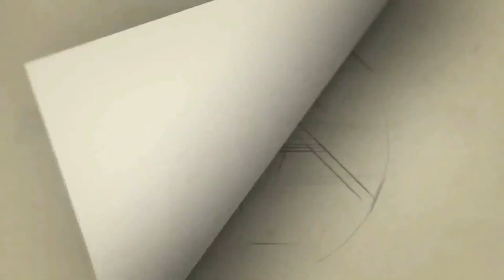யோகா போட்டியில் இராஜபாளையம் சங்கம்பட்டி வேலம்மாள் போதி பள்ளி மாணவி சாதனை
cithiraitv சித்திரைடிவி சர்வதேச யோகா போட்டியில் இராஜபாளையம் சங்கம்பட்டி வேலம்மாள் போதி பள்ளி மாணவி ஜெயவர்தினி சாதனை

சென்னையில் நடைபெற்ற சர்வதேச யோகா போட்டிக்கான தேர்வு போட்டியில், இராஜபாளையம் சங்கம்பட்டி வேலம்மாள் போதி பள்ளியில் எட்டாம் வகுப்பு பயின்று வரும்,ஜெ.கு. ஜெயவர்தனி  ஒட்டு மொத்த சேம்பியன் மற்றும் , கல்ச்சுரல் பிரிவில் முதலிடம் பிடித்து அசத்தல்…

சென்னை வேலம்மாள். இண்டர் நேஷனல் பள்ளியில்  (IYYF & SYYF) இணைந்து  இண்டோ-ஸ்ரீலங்கா யோகா  சேம்பியன்ஷிப் நடைபெற்றது..ஜூனியர்,சீனியர்,மற்றும் ஓபன் என பல்வேறு பிரிவுகளில் நடைபெற்ற இந்த யோகா போட்டியில் போட்டியில் கர்நாடகா, ஆந்திரா தெலுங்கானா, மகாராஷ்ட்ரா, பாண்டிச்சேரி என  பல்வேறு மாநிலங்களில் இருந்தும்  மாணவ,மாணவிகள்  கலந்து கொண்டனர்.இதில், இராஜபாளையம் சங்கம்பட்டி வேலம்மாள் போதி பள்ளியில் எட்டாம் வகுப்பு பயின்று வரும், ஸ்ரீவில்லிபுத்தூர். கம்மாப்பட்டியைச் சேர்ந்த மாணவி ஜெ.கு. ஜெயவர்தனி  ஒட்டு மொத்த சேம்பியன் பிரிவிலும், கல்ச்சுரல் பிரிவிலும் முதலிடம் பெற்று கோப்பையை தட்டி சென்றார்...இந்நிலையில்  சென்னையில் நடைபெற்ற அண்ட் ஸ்ரீலங்கா சாம்பியன்ஷிப் போட்டியில் தேர்வாகி உள்ள ஜெயவர்தினி  மலேசியாவில்  நடைபெற உள்ள சர்வதேச அளவிலான . யோகா போட்டியில் கலந்து கொள்ள தேர்வாகியுள்ளார்..  ஏற்கனவே பல்வேறு மாவட்ட, மாநில,சர்வதேச யோகா போட்டிகளில் வென்று சாதனை படைத்தவர் மாணவி ஜெயவர்தினி இந்த போட்டியிலும் வென்று சாதனை படைத்துள்ளதை பலரும் பாராட்டி வருகின்றனர்…